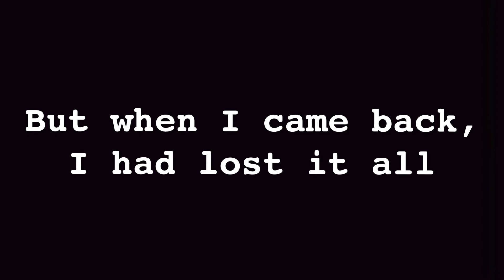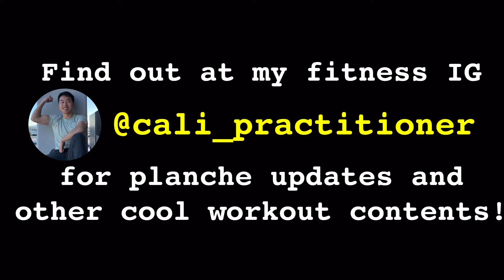From zero to 7 second tuck planche. My 2.5 month journey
The tuck planche was hard and took long enough. Can you imagine a straddle or full planche?

0:00 Short history/background
0:56 Where my journey begins